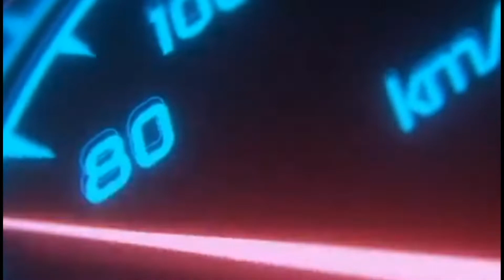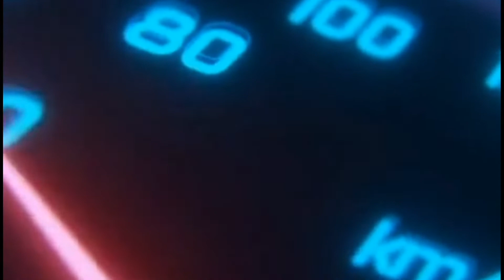FC BLACK : 5 - 5 : KURTLAR VADİSİ FC / 10. HAFTA MAÇ ÖZETİ